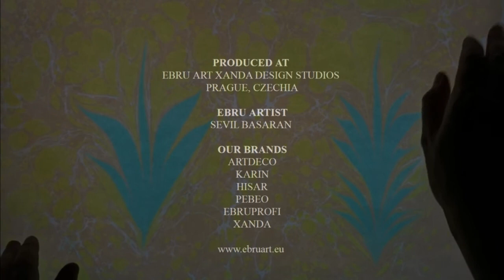XandA Ebru Art Tutorials - Flowers #3 - Four Types of Leaves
Tips & Tricks:
- Make stems a bit long, you can always make them shorter afterwards; but cannot make them long after forming the entire leaf.
- First Two types are recommended with Daisy or Violet.
- Grassy leaf is good for Daisy, Poppy, Carnation.
- Long leaf is good for Tulip, Violet or Hyacinth.

- Ordinary Copy Paper (80-120 gsm)

Produced in XandA Ebru Art Studios, Prague, Czech Republic
Our brands include: ArtDeco, Karin, Hisar, Pebeo, Ebru-Profi, XandA

Follow our Facebook Pages for more news from marbling world